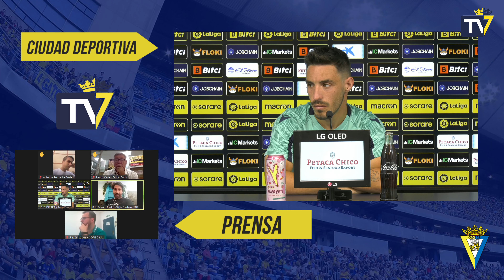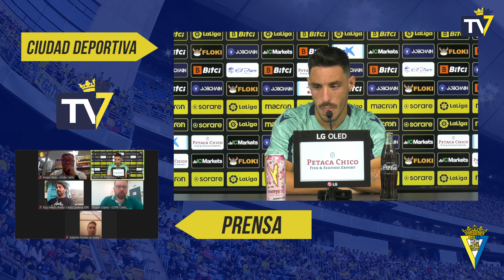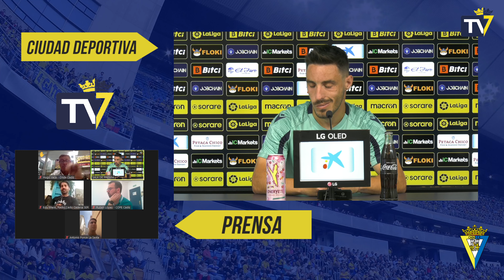RP de Iza en la previa del Alavés - Cádiz (19-05-22)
Todo el contenido al momento y en exclusiva en nuestra plataforma WebTV